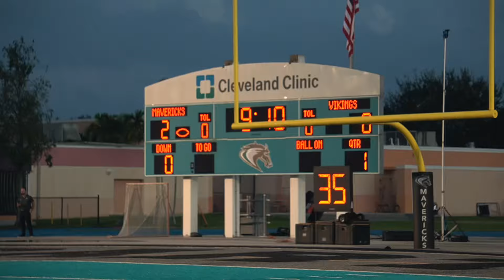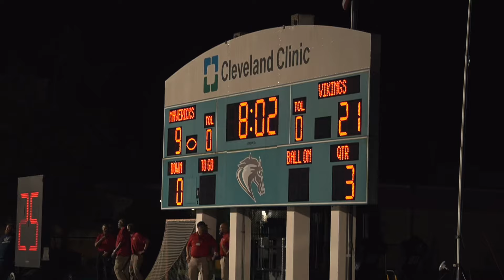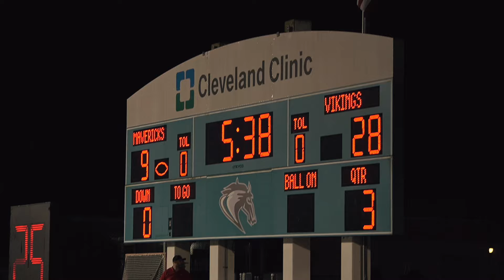BEYOND THE LIGHTS: THE TRACKHAWKS AND THE MUSTANGS💨 Archbishop Vs Miami Norland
The Was The First District Matchup Between The Vikings And The Mustangs